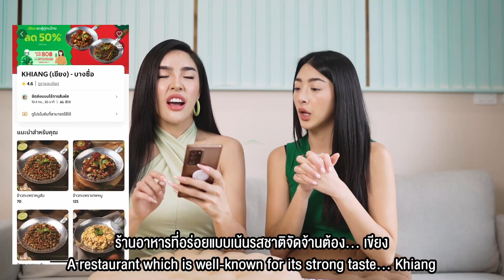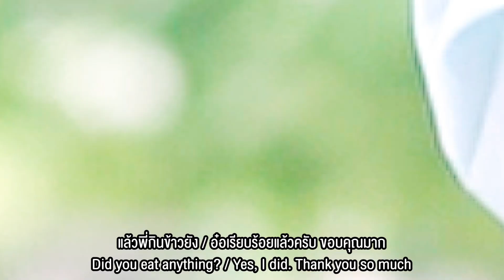นิสาแท็กทีมน้องแนน แจกข้าวฟรี!! ส่งต่อความสุขเล็กๆให้ทุกคน | Nisamanee.Nutt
GrabFood ลดสู้คู่คนไทย วันนี้ -19 กันยายน 2564

ใส่โปรโมโค้ด "WITHYOU30" ลด30% สูงสุด 80 บ. เมื่อสั่งขั้นต่ำ 200บ.
แถม!! ได้รับ 88 points (เมื่อใช้
GrabPay)

ผู้ใช้ใหม่ใส่รหัส "WITHYOU80" ลด
80% สูงสุด 100บ. ขั้นต่ำ 100 บ.

ทางทีมเลือกได้นะคะ ลองดูว่าจะใส่ในคอมเม้นFBหรือว่าใต้คลิปยูทูป ก็ไ้ด้ค่ะ

ง